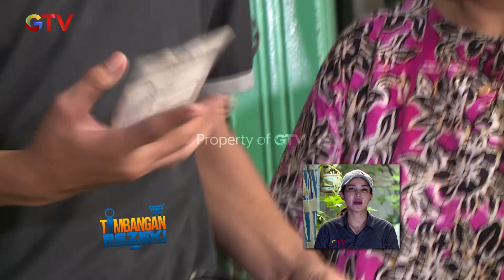TAK YAKIN!! Ibu Maisaro Pada Saat Membeli Daun Pisang | TIMBANGAN REZEKI | EPS 39 | (3/5)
Meski bagi sebagian orang berat badan adalah masalah, di “Timbangan Rezeki” berat badan kamu bisa membawa berkah dan rezeki! Membantu mewujudkan mimpimu sesuai berat badan, inilah reality show GTV “Timbangan Rezeki”.